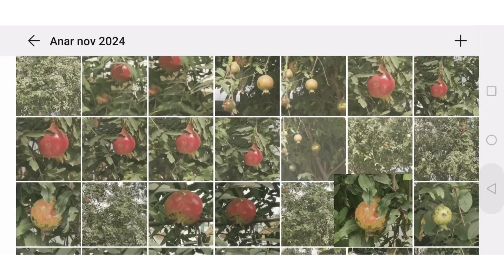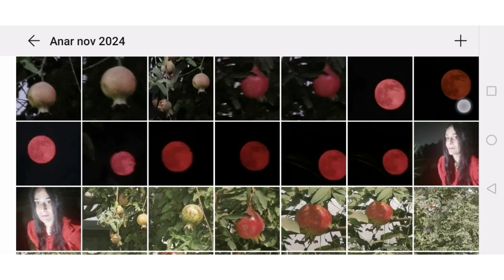ANAR/POMEGRANTE NOVEMBER 2024. Huawei P30 Pro